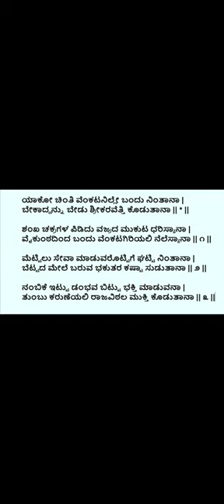ಯಾಕೋ ಚಿಂತಿ ವೆಂಕಟನಿಲ್ಲಿ ಹರಿರಾಮಾಚಾರ್ಯ ನಾಮಾವಳಿಅಖಿಲಾ ಕುರಂದವಾಡ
ಯಾಕೋ ಚಿಂತಿ ವೆಂಕಟನಿಲ್ಲಿ
ಬಂದು ನಿಂತಾನ
ರಚನೆ..ಶ್ರೀ ಹರಾ ರಾಮಾಚಾರ್ಯ ನಾಮಾವಳಿ
ಗಾಯನ..ಅಖಿಲಾ ಕುರಂದವಾಡ ಗೋವಾ